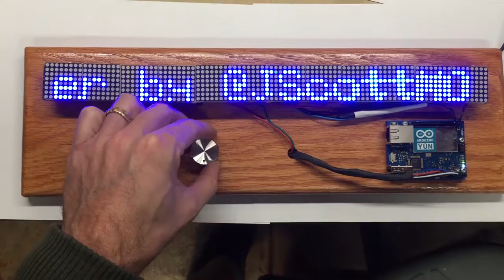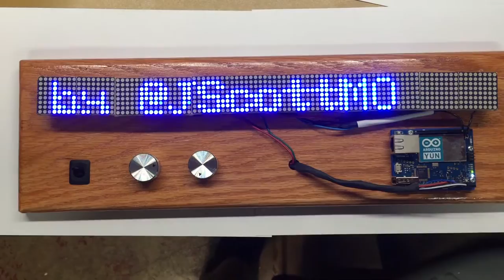Bitcoin price ticker